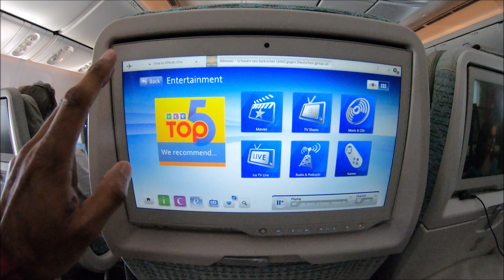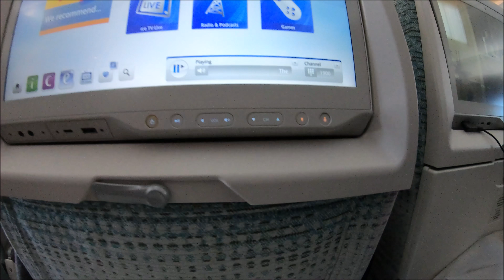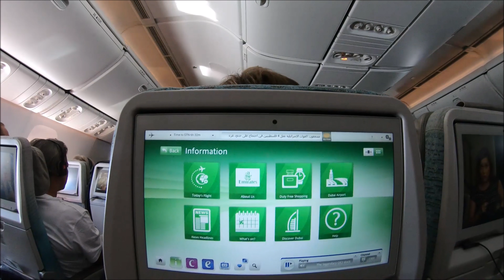A Look Inside Emirates EK33 Plane [4K]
Emirates is an airline based in Dubai, United Arab Emirates. The airline is a subsidiary of The Emirates Group, which is wholly owned by the government of Dubai's Investment Corporation of Dubai. It is the largest airline in the Middle East.
The tour gives an overview of the facilities offered from Emirates - from the hot food menu to the selection of on screen entertainment, all by the touch of your finger.  A selection of the Hollywood and Bollywood movies, as well as Asian and English comedies plus a selection of movies and channels for children.
A great economy travel!

Dubai Travel Guide - Lonely Planet Guides